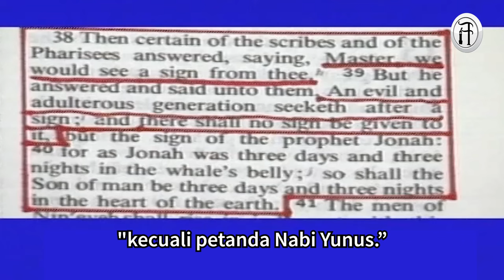Apa Sebenarnya Yang Membuat 'Good Friday' Ini 'Good'?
Salah satu ceramah terakhir Sheikh Ahmed Deedat. Lihatlah bagaimana beliau menerangkan kebenaran Nabi Isa AS (Jesus Christ).